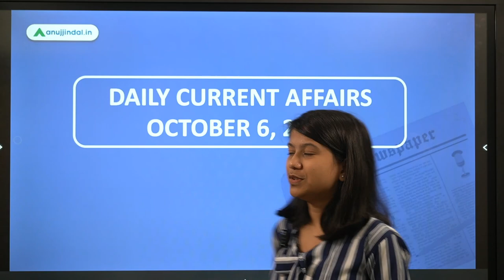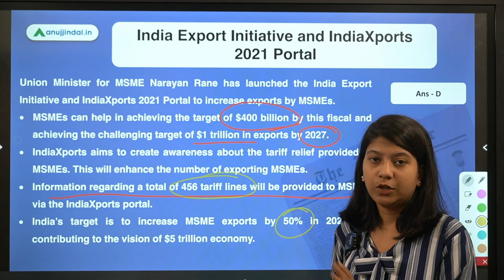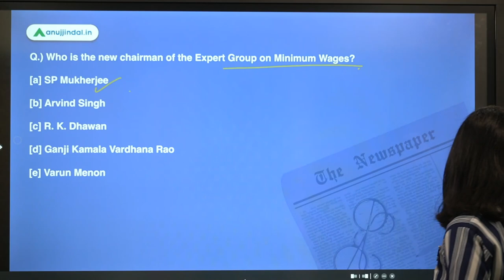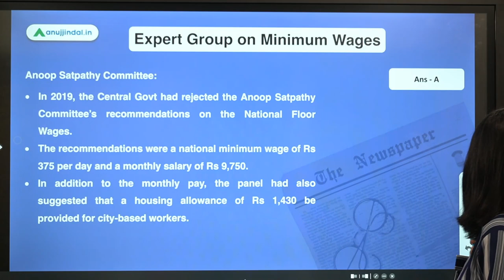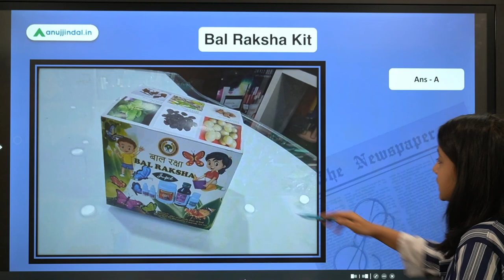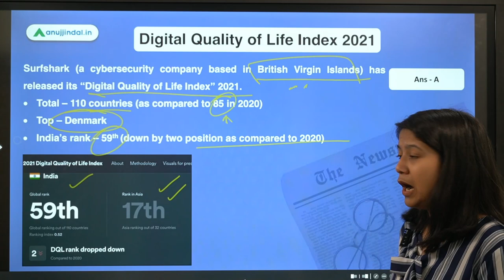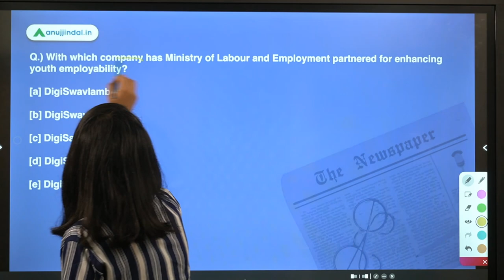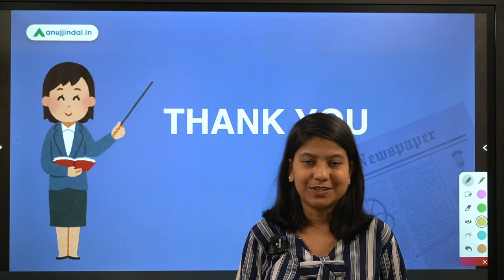RBI SEBI & NABARD | Daily Current Affairs| IndiaXports Portal | 06th October | Neha Gupta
In this video, I will cover India Export Initiative and IndiaXports 2021 Portal, Expert Group on Minimum Wages, Bal Raksha Kit, Digital Quality of Life Index 2021, and DigiSaksham initiatives. Join in to learn something new!!